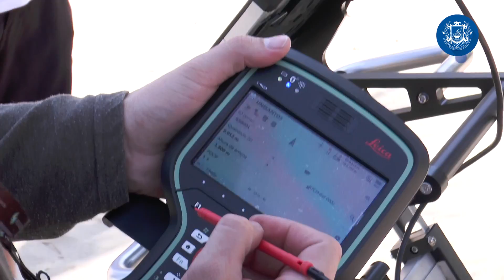Geofísica na Praia - Universidade Católica de Santos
Estudantes dos cursos de Engenharia estiveram na praia do José Menino, em Santos, para a realização de ensaios nas áreas da geofísica forense e ambiental.

Utilizando a tecnologia Ground Penetrating Radar (GeoRadar), eles captaram dados geológicos da faixa de areia e em sítio controlado de geofísica forense.